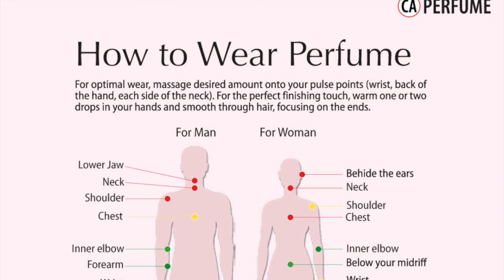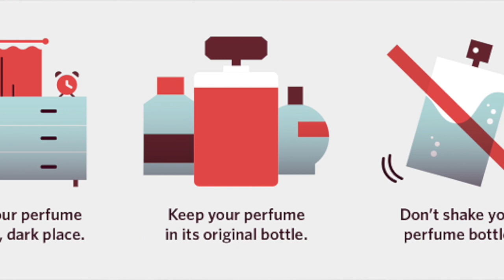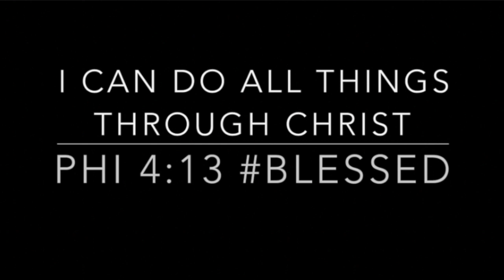HOW TO MAKE YOUR FRAGRANCE LAST LONGER | HOW TO STORE YOUR FRAGRANCES WHERE TO APPLY YOUR FRAGRANCE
How to apply your fragrance - How to make your fragrance last longer - how to store your perfume. (lot's of information in today's video)

💄 Lip Gloss i'm wearing in  todays video:
Dior Lip Combo set

📌 Fragrances Mentioned:
❋ Delina shower gel
❋ Delina body cream
❋ Delina hair mist
❋ Fenty Butta Drop
❋ Chanel cream
❋ Baccarat Rouge 540
❋ Baccarat Rouge body oil
❋ Baccarat Rouge body cream

📌 Hair Care:
Wax Stick
Flat Iron

🔅Want to write me or send me something:
23890 Copper Hill Drive
    Suite 762